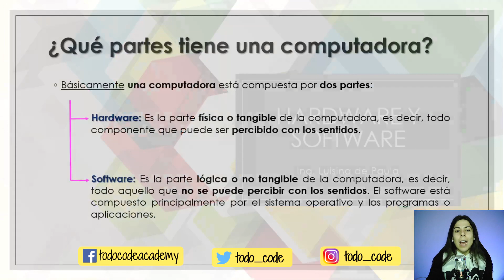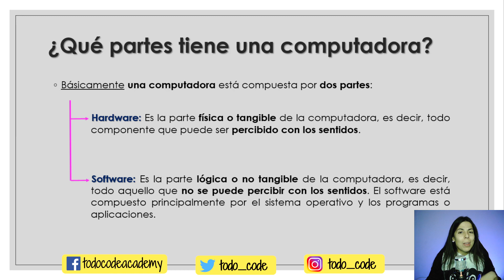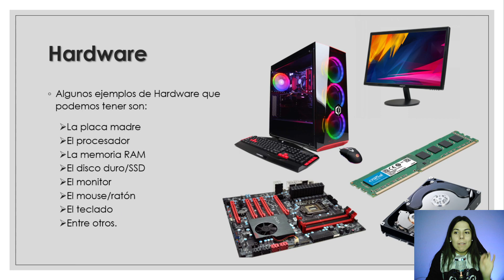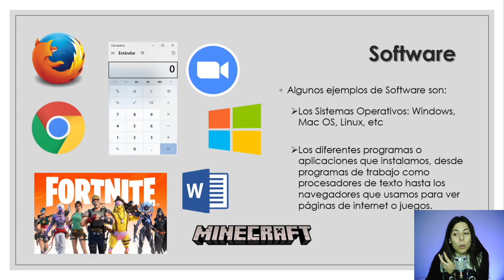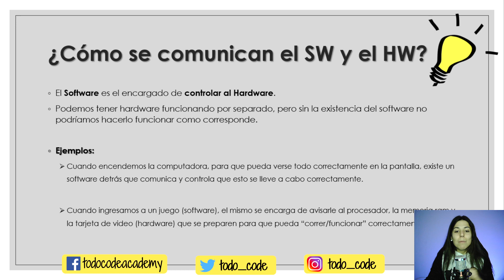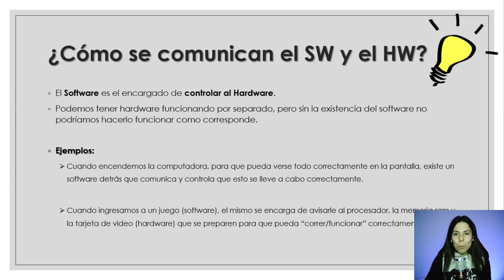💻 ¿QUÉ ES HARDWARE? ¿QUÉ ES SOFTWARE?🤔 | Explicación FÁCIL 2021 🤓 | Introducción a la informática #5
💥 SEGUINOS EN 💥
🤓Hoy miramos un concepto MUY importante en el universo de las de la información: las principales partes de una computadora : el hardware y el software.